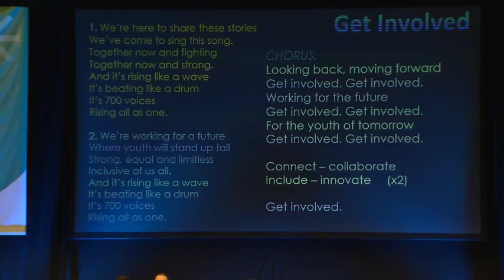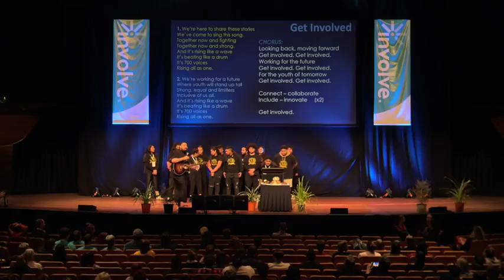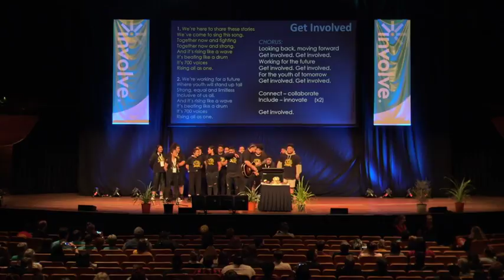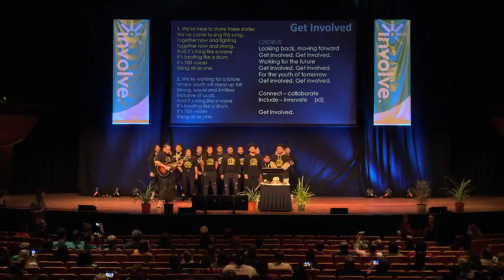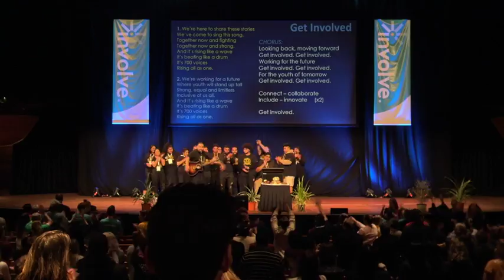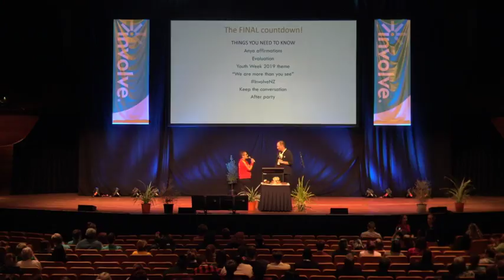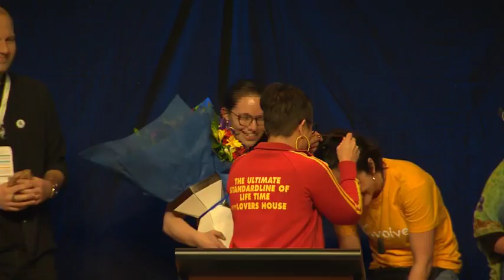Ara Taiohi Live Stream